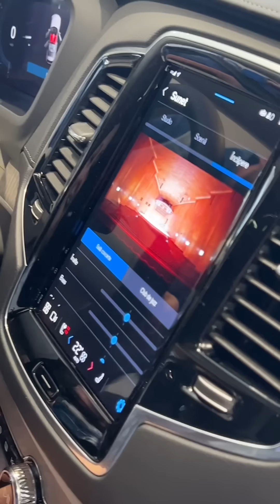Am primit cadou o masina! ❤️